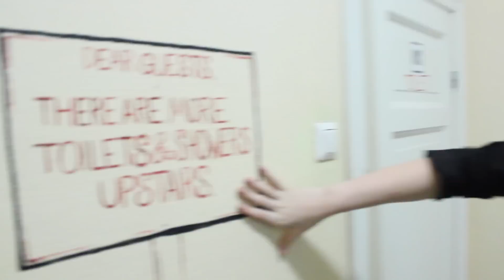HOSTEL TOUR | DOROTHEA TV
Sveiki, Mēs šobrīd atrodamies Tallinnā un šajā video mēs jums ļausim ielūkoties mūsu hostelī.

Vai Tu  jau seko manām jaunajām sociālo tīklu lapām?